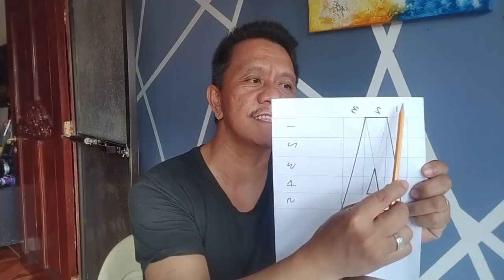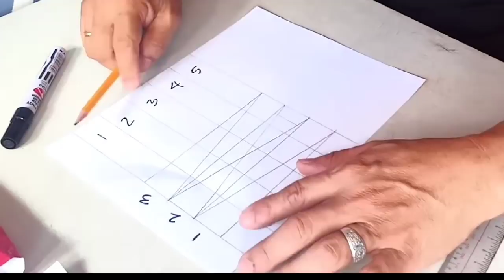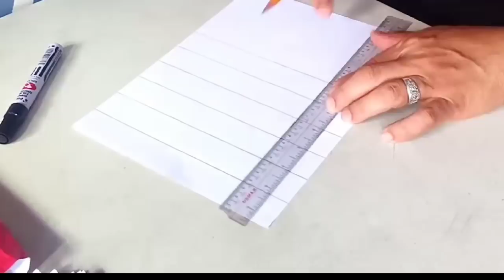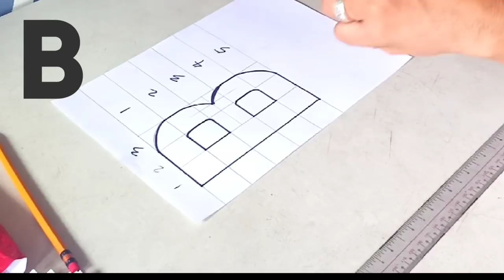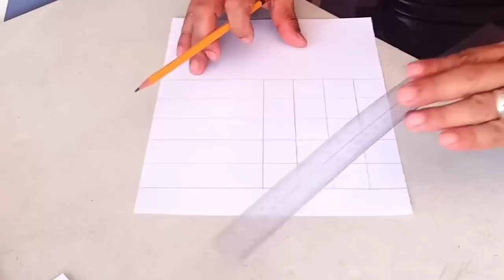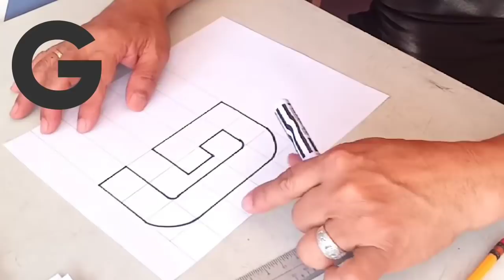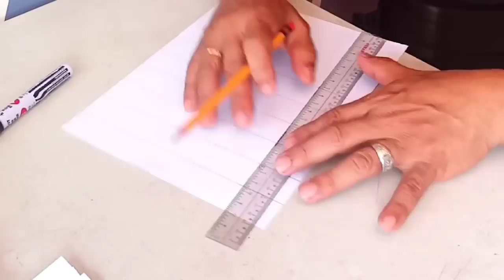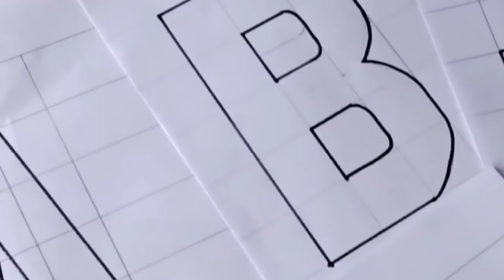ALPHABET LETTERING TUTORIAL FROM A TO M PART 1|| PAANO MAG LETTERING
Mga Ka Obra! Comment  Sa Mga Designs Na Guston Nyo Pang Malaman. Maraming Salamat! Payabungin Natin Ang Sining Ng Pagpipinta! 🙏

3d lettering tutorial a-z
3d lettering illustrator tutorial
inkscape lettering tutorial
interlaced lettering tutorial
hand lettering layout tutorial
liquid lettering tutorial
tutorial letras lettering
monoline lettering tutorial
modern lettering tutorial
tutorial menulis lettering
neon lettering tutorial
ornamental lettering tutorial
tutorial on lettering
online lettering tutorial
lettering tutorial principiantes
lettering tutorial pinterest
gold lettering photoshop tutorial
hand lettering quotes tutorial
ribbon lettering tutorial
lettering tutorial simple
lettering sign tutorial
hand lettering tutorial sheets
hand lettering styles tutorial
script lettering tutorial
shadow lettering tutorial
lettering tutorial tombow
lettering tattoo tutorial
youtube lettering tutorial
hand lettering tombow tutorial
hand lettering typography tutorial
type lettering tutorial
text lettering tutorial
lettering tumblr tutorial
tutorial lettering untuk pemula
lettering vector tutorial
hand lettering video tutorial
brush lettering video tutorial
victorian lettering tutorial
vintage lettering tutorial
lettering video tutorial
lettering watercolor tutorial
hand lettering tutorial wacom
lettering on wood tutorial
watercolor lettering tutorial
wire lettering tutorial
wilcom lettering tutorial
lettering tutorial youtube
brush lettering tutorial youtube
3d lettering tutorial
lettering cinema 4d tutorial